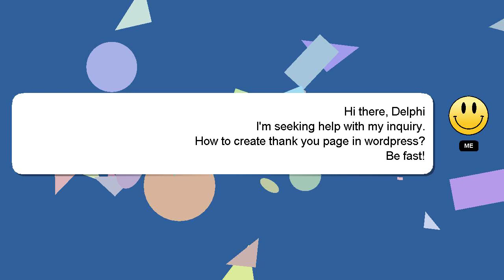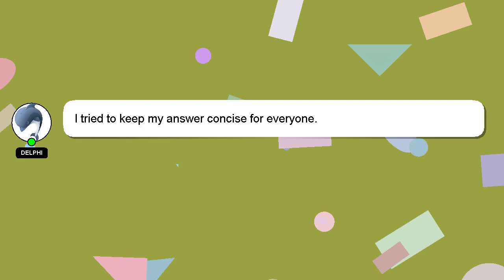How to create thank you page in wordpress?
Let me give you a quick introduction about myself, Greetings, my name is Delphi. I am at your disposal to help you with any questions you have. - How to create thank you page in wordpress?

I welcome your comments and chats if you have more detailed queries. I will express my appreciation for your answer by 'hearting' it.

*2 What we are experimenting :*